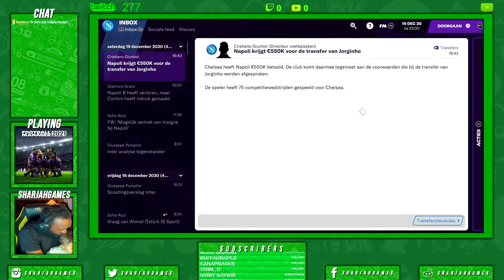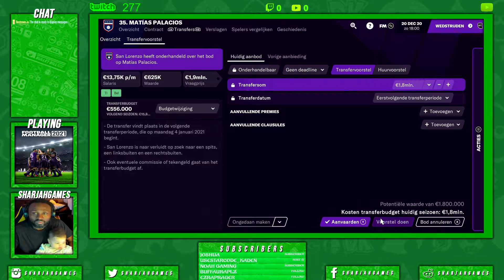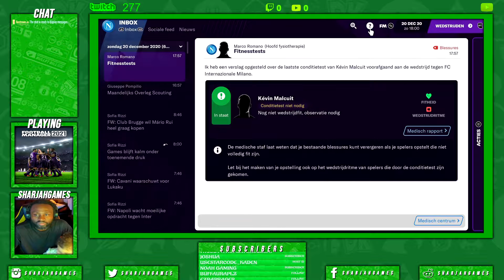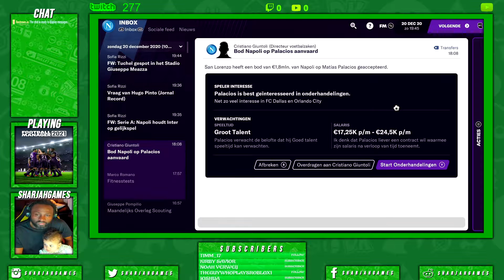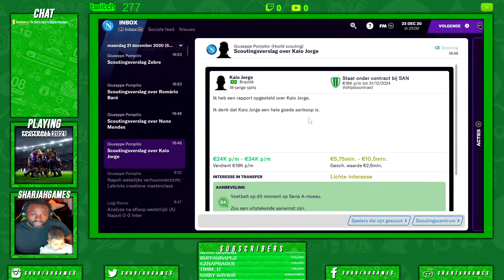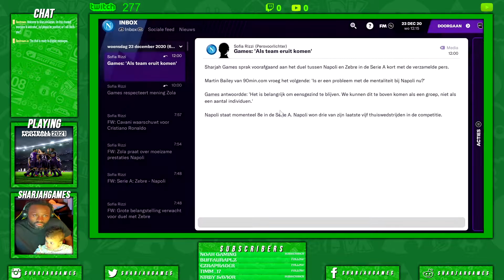FIFA 21 NextGen | Let's Play: CareerMode Season1 part-2 | Team: FC Everton | SharJahStream | NED/ENG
Hello gamers and you-tube peoples how are you doing? I hope you doing fine! Welcome to SharJahGames and welcome to my Live-stream. I play games on the PS4, Nintendo Switch, Xbox One X and sometimes also on PC.

The next-gen version from FIFA 21 is out, so let stream this version from now on. I was in my second season with Everton, but because of the next-gen version, i need to start again from the begining. So lets see if i can make a great team again with Everton!!